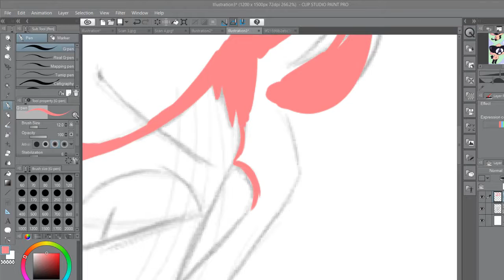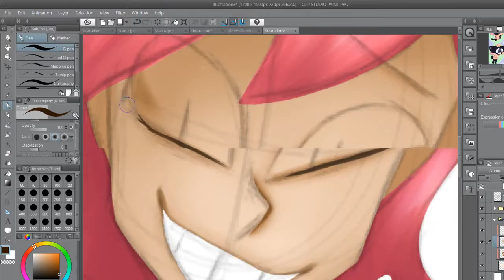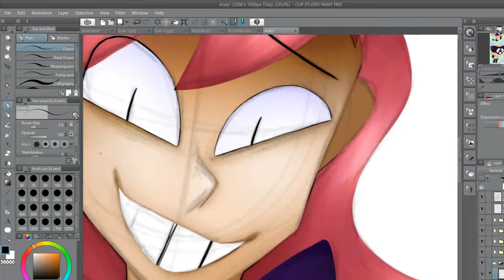VC Draws Andy (OC)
Sorry I haven't posted in a long time, I've been extremely busy with school and other things, and most of the time I just forget to record XD.